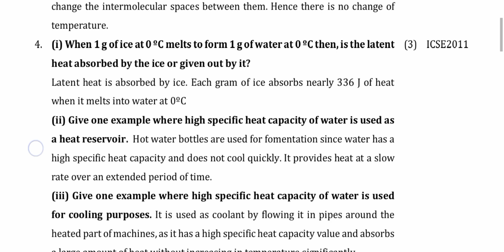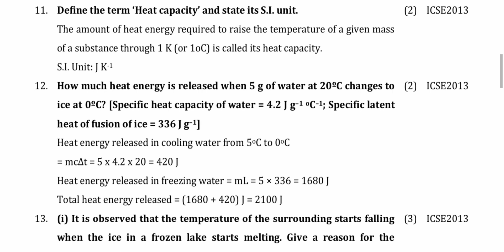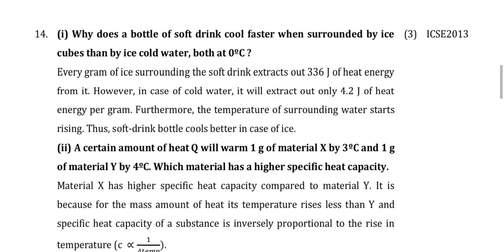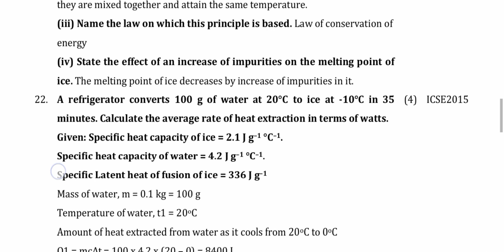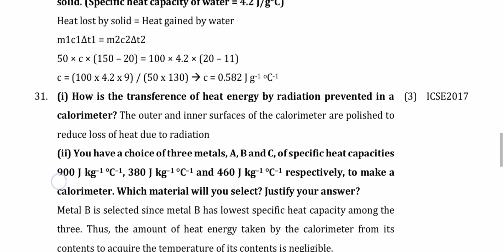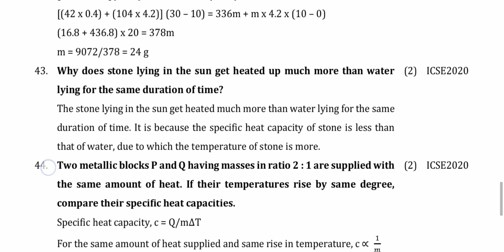icse physics numericals and important questions from calorimetry | very important questions bank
For pre board paper
MSG me

How to score 100/100 in icse 2023 mathematics exam | icse 2023 maths exam strategy
How to score 100/100 in mathematics icse 2023 exam | How to score maxis marks in maths ( part -1)
icse 2023 topper strategy | topper strategy for icse 2023
icse 2023 physics pre board paper | Physics pre-Board paper | physics MCQs

pre board papers link

icse 2023 Maths strategy and weightage of each chapters | icse 2023 maths

icse 2023 physics paper pattern and How to select questions from section B
Icse 2023 physics specimen paper
icse class 10
Icse paper pattern class 10 2023
icse 2023 specimen paper
specimen paper pattern
Icse physics class 10
icse physics class 10 videos
icse physics class 10 notes
online classes
class 10 board examinations 2023

Balanced timetable for icse 2023 exam | Easy to score great marks
icse board exam 2023 ,Latest information | ICSE board exam 2023 datesheet released ( tentative)

maths workshop points

icse board exam 2023 tentative timetable | icse class 10 2023 date sheet tentative | icse 2023
icse 2023 physics paper blue print | Weightage of physics paper icse class 10 2023 | icse 2023

icse/isc 2023 | New batch of class 10 and 12 | Exam pattern | Semester-1 and 2 or not ?

Icse 2023
Cisce latest news
Icse news
online classes
Icse class 10
Icse Semester-1

ICSE Class 10 Strategy,
 ICSE Class 10 2023 Strategy,
ICSE Class 10  Syllabus and Strategy,
 How to study for icse class 10 2023 exam
 how to study for icse class 10 semester 1,
 how to complete syllabus of semester 1 icse class 10 in 2 months,
icse class 10 semester 1 2023 strategy,